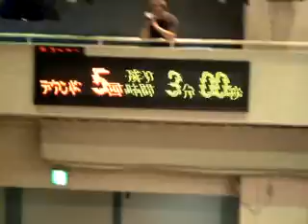ボクシング5